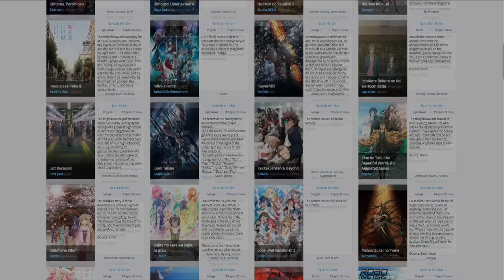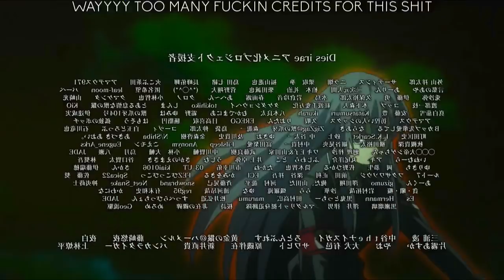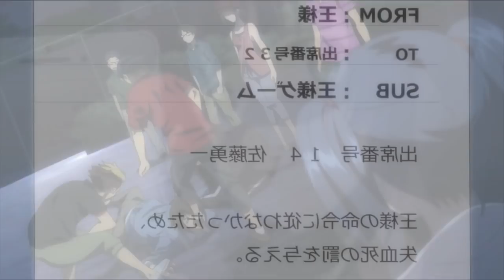BaronJ's Fall Anime 2017 Initial Impressions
Ask not for whom the skeleton doots

IT DOOTS FOR THEE

---I PRODUCED AN AUDIOBOOK, GO CHECK IT OUT---
AUDIBLE:

NEW SHIRT!